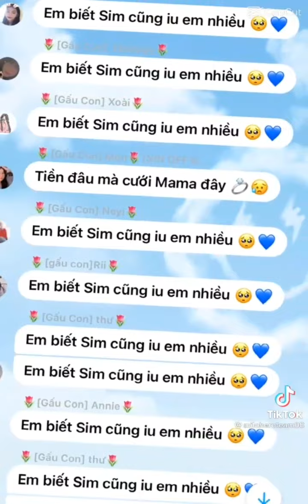☆Tổng hợp tik tok Hero Team#21☆-Những pha cơm chó từ các thành viên Hero|Sunny Hero Team